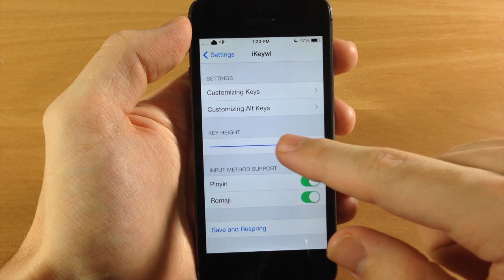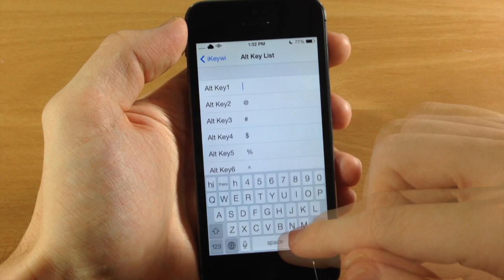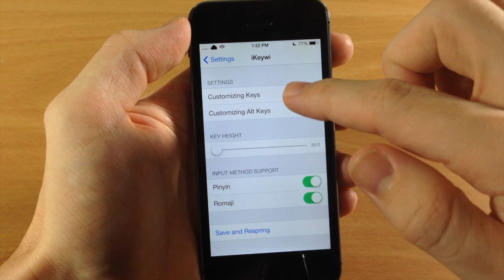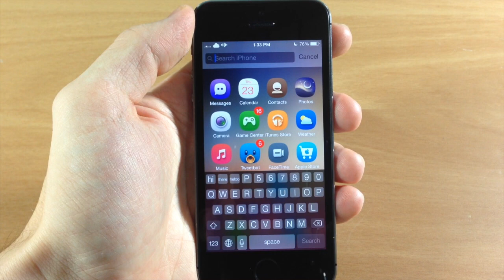iOS 7 Jailbreak Tweak - iKeywi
I'll Text you Each Time I upload! 100% Free!!